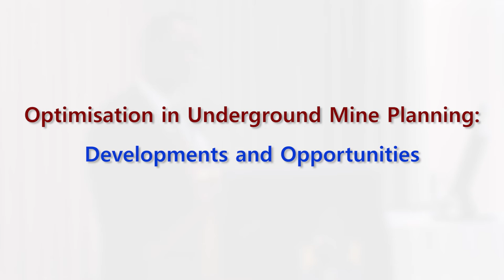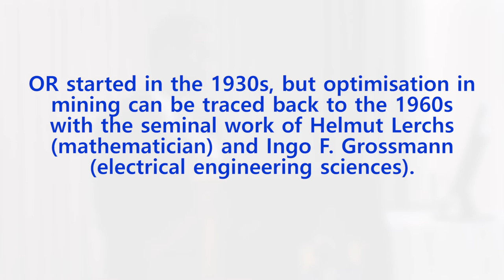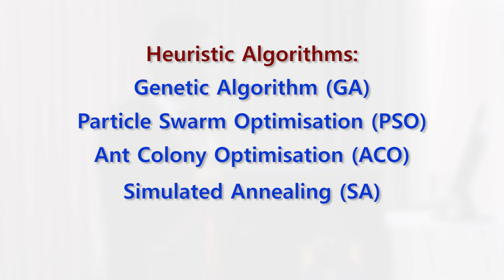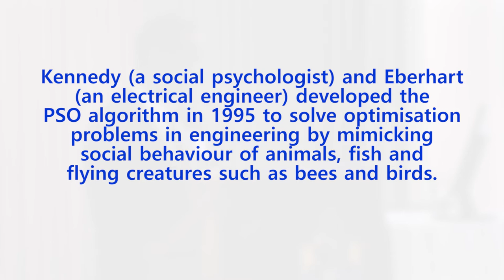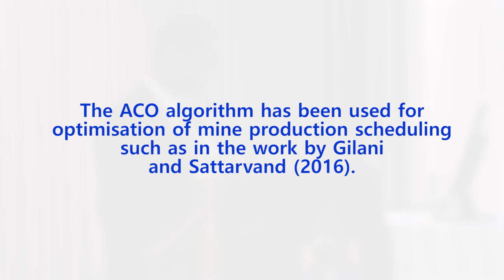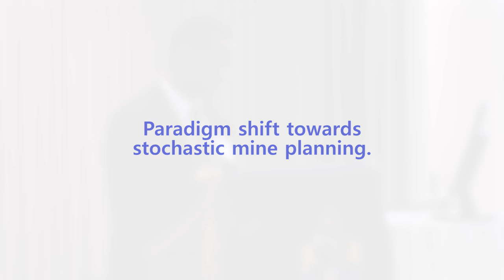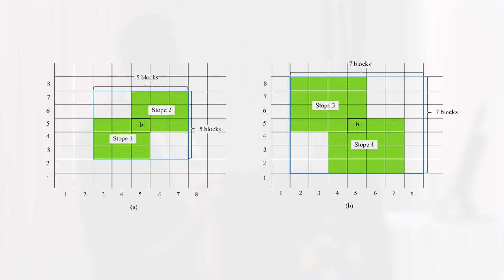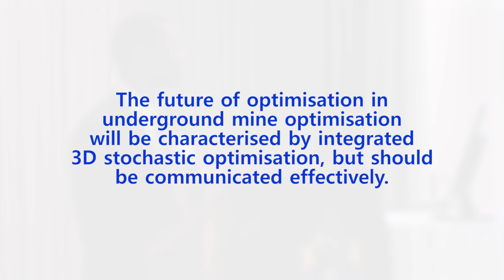SAIMM AGM 2016 - Prof. Cuthbert Musingiwini Presidential Address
The Head of the School of Mining Engineering Prof. Cuthbert Musingwini, was elected as a President of SAIMM (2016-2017). Here is his Presidential Address during the SAIMM AGM, 2016.